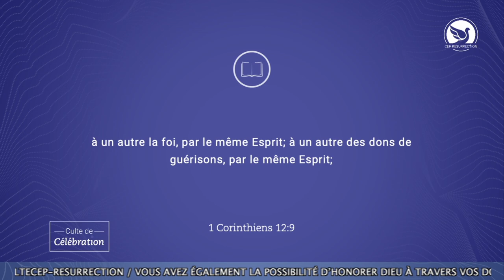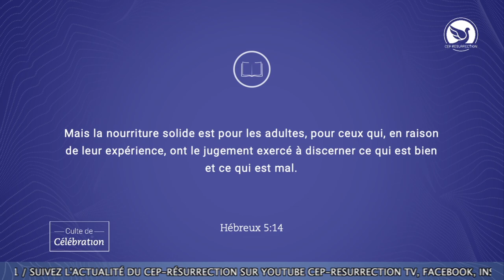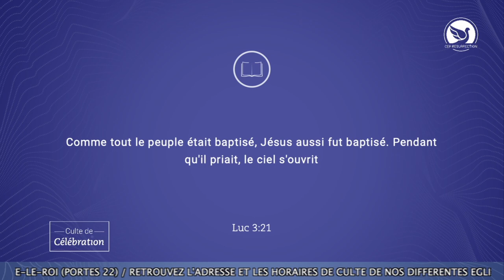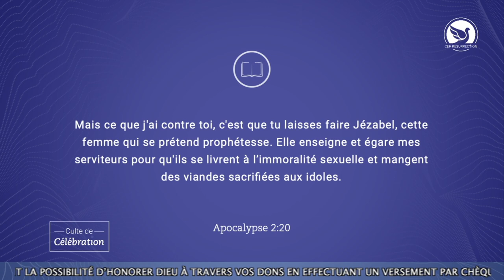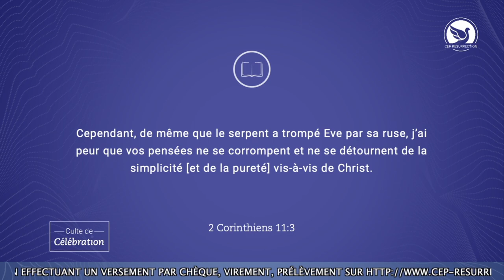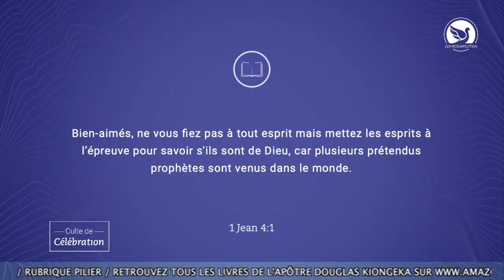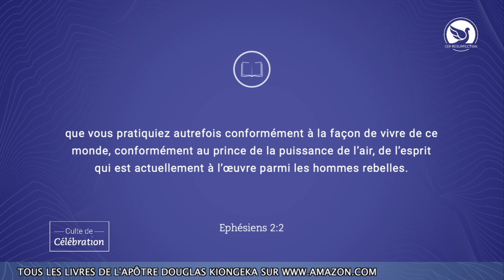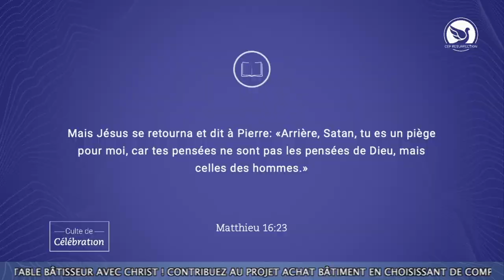LE DON DE DISCERNEMENT DES ESPRITS - Pasteur Douglas KIONGEKA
Thème : LE DON DE DISCERNEMENT DES ESPRITS

1• VOUS VENEZ D’ACCEPTER JÉSUS ?

2• VOUS ÊTES NOUVEAU ?

3• VOUS SOUHAITEZ CONTRIBUER PAR UN DON OU UNE OFFRANDE ?

6•  PARTICIPEZ À NOS COURS DE FONDEMENTS POUR UNE VIE CHRÉTIENNE DE CROISSANCE :

9• POUR EN SAVOIR PLUS SUR NOS SERVICES ET FORMATIONS, RENDEZ-VOUS SUR NOTRE SITE INTERNET :

10• NOUS FONCTIONNONS GRÂCE À VOS DONS. DEVENEZ BATISSEUR AVEC DIEU.

Dimanche : Culte de célébration de 11h00 - 13h00 (en live uniquement)
Mardi : Culte d’enseignement de 21h00 - 22h00 (en live uniquement)
Vendredi : Culte de gloire de 19h00 - 21h00 (en live uniquement)

22 rue Honoré Oursel, 94290 Villeneuve-le-Roi (Portes 22 & 19) FRANCE